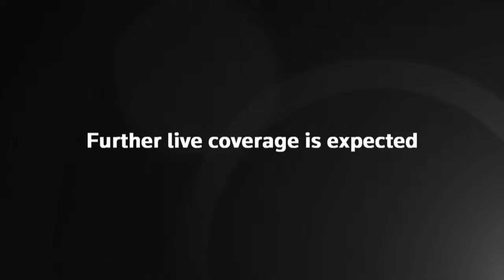Comfy end of the world vibes - La Palma Volcano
The End of the World Vibes - La Palma Volcano
2 hours of End of the world vibes
end of the world OST
Music for the end of the world